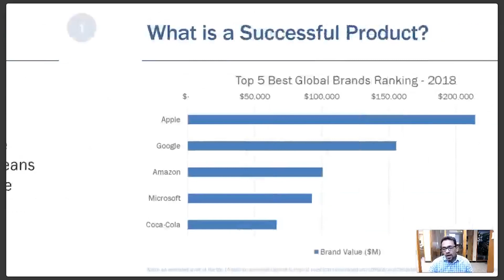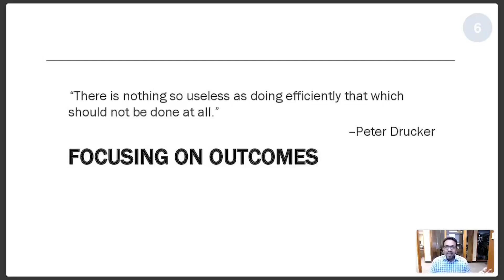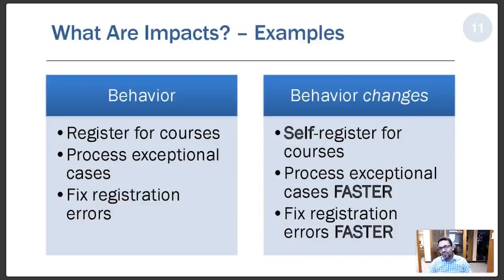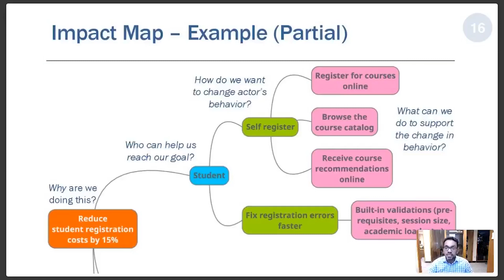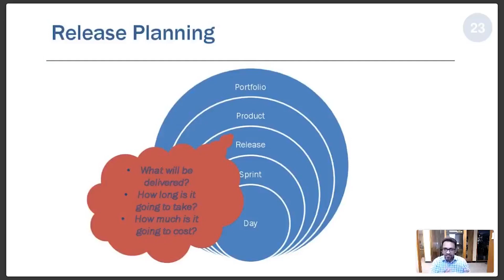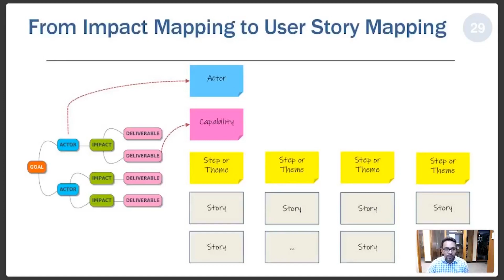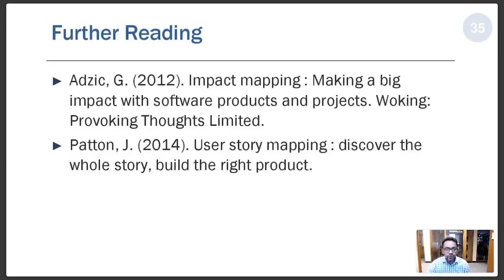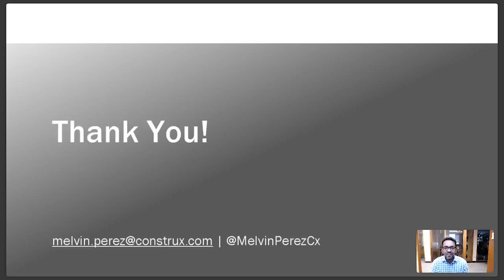Driving Creation of Successful Products with Impact and Story Mapping | Melvin Perez